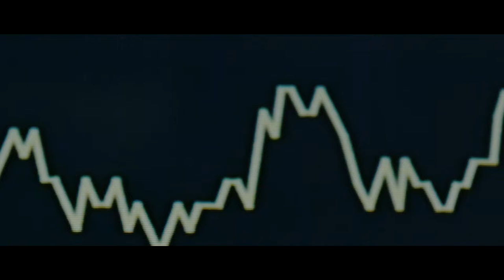TOYOTA GAZOO Racing - WEC Season 8 Trailer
Reigning champions TOYOTA GAZOO Racing are ready for the start of the 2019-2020 FIA World Endurance Championship season.